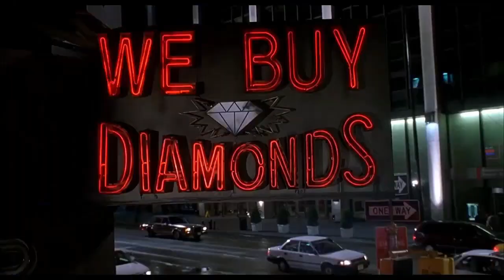Spider-Man Theme: Sam Raimi Style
Since i'm going to be upload some random Spider-Man themed videos this month, I decided to experiment. So here's a music video of the 60s Spider-Man theme using footage from my favorite Spider-Man films.